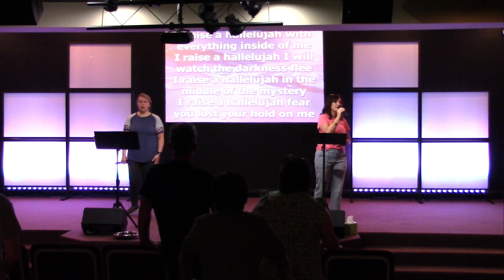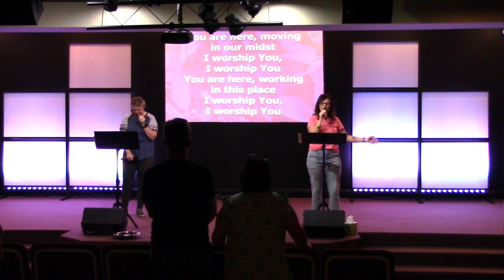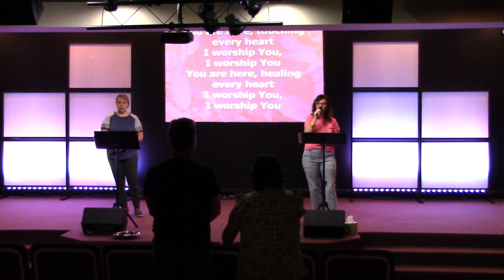From Palms to Passion Jn. 12:1-20